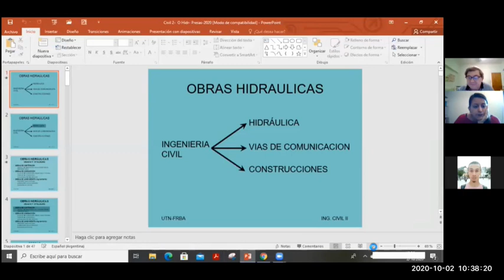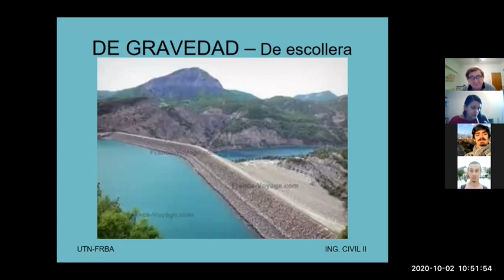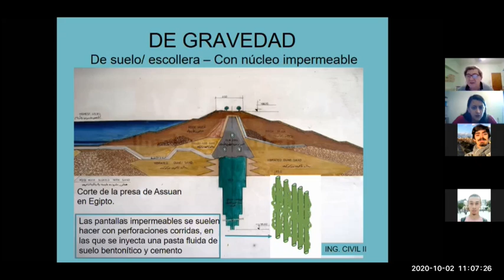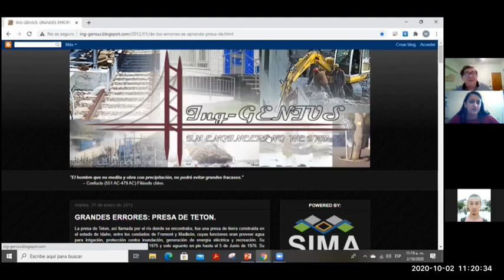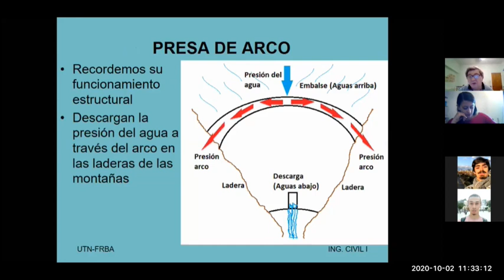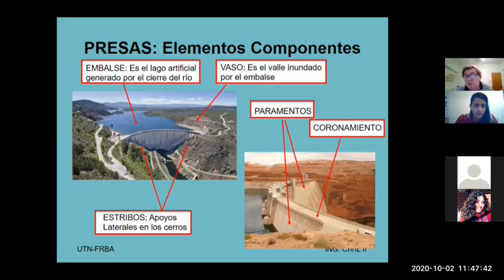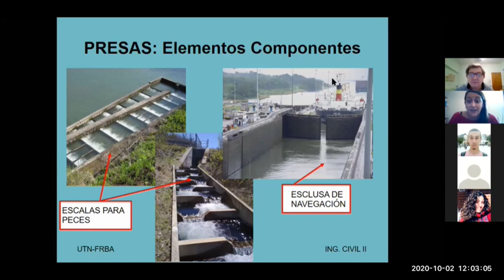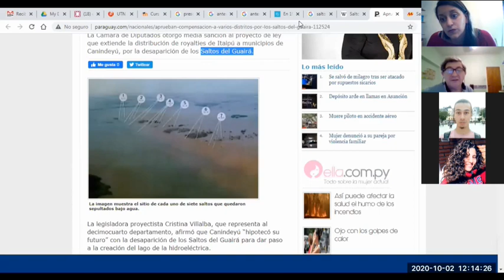24 Clase 02 10 2020 Presas Parte 1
Clase dada el 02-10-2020 de Presas Parte 1 a través de plataforma online.

Audio: Ing. Marcelo Masckauchan e Inga. Julieta Martino